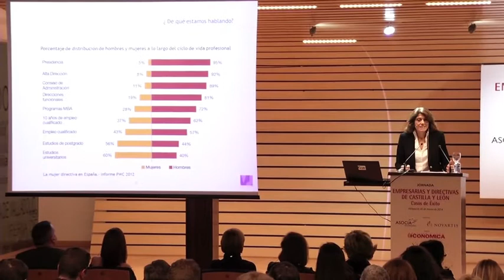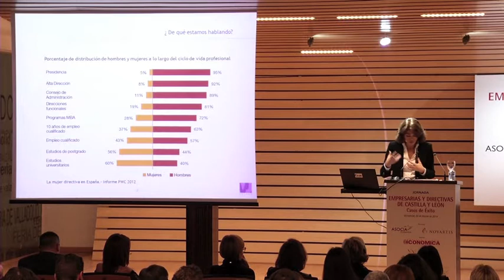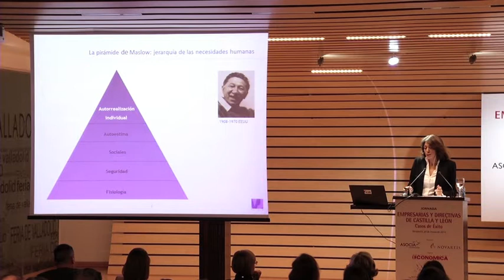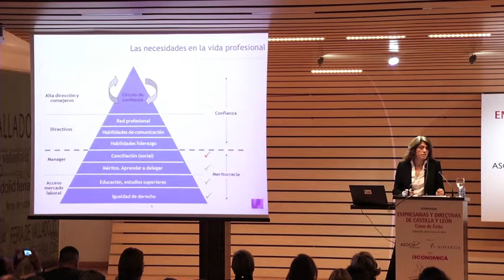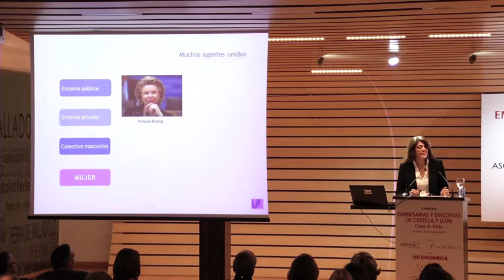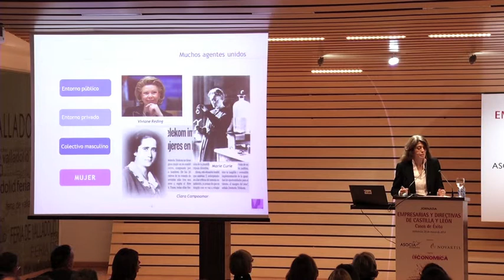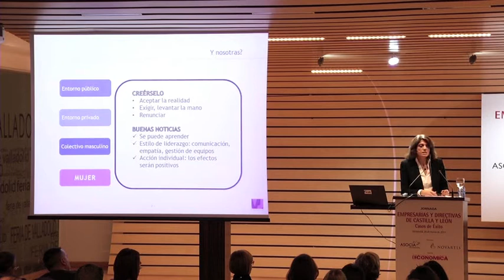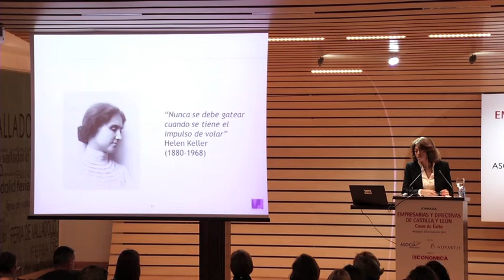Jornada completa Empresarias y Directivas de Castilla y León. Casos de éxito.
Si te perdiste la jornada organizada por Castilla y León Económica 'Empresarias y Directivas de Castilla y León. Casos de éxito' esta es tu oportunidad de verla.